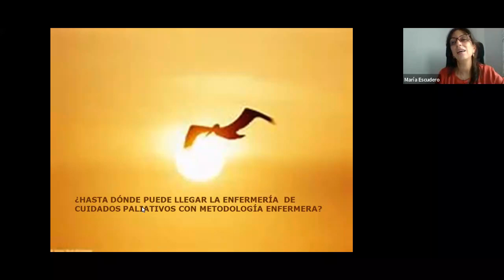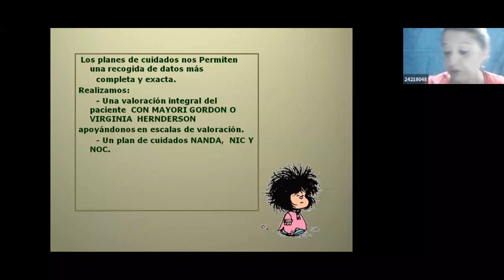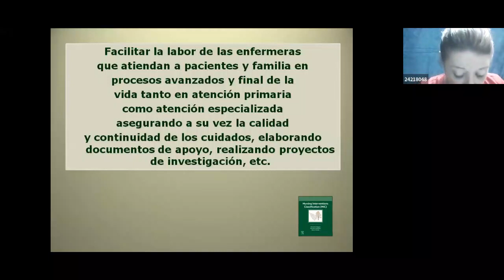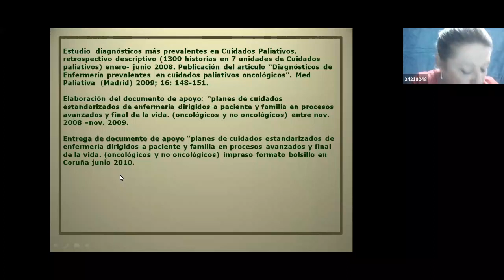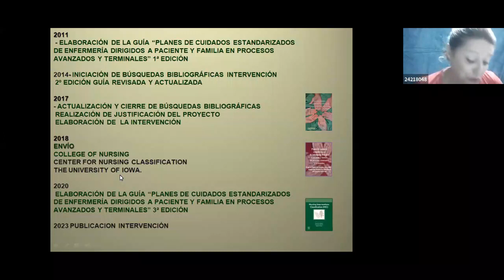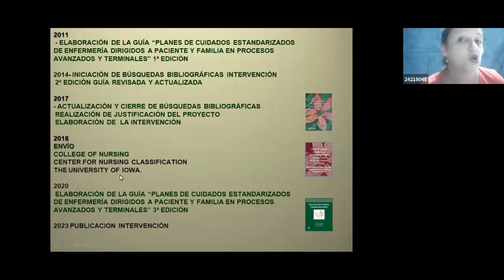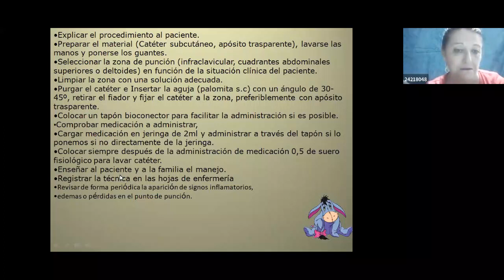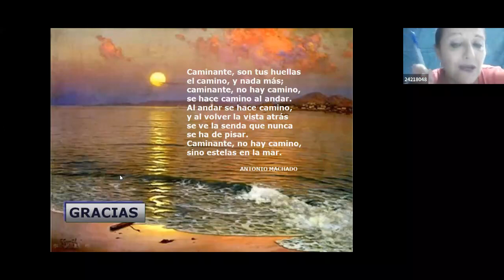Sesión ¿Hasta dónde puede llegar la enfermería de Cuidados Paliativos con metodología enfermera?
En la 8ª NIC, el grupo de Planes de Cuidados de AECPAL ha conseguido publicar la intervención “Administración de medicamentos: dispositivos de administración portátil”, tras un largo proceso de investigación. Con este motivo, se hizo esta sesión virtual en la que se recuerda y sistematizan algunos conceptos básicos de metodología enfermera, de cómo investigar con ella y presentemos la nueva NIC.

Con Pilar Vallés. Enfermera. Módulo de San García. Centro de Salud Algeciras Sur. Integrante del grupo de Planes de Cuidados de AECPAL. Socia de SECPAL y ASANEC.